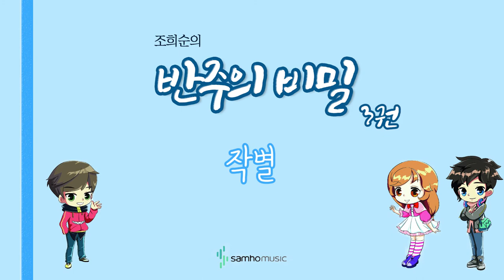조희순의 반주의 비밀 3권) 작별 AR. 삼호뮤직 출판사 [조희순 교수 | JOY쌤]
이번 영상은 새로 나온 '반주의 비밀' 3권에 수록된 "작별" 라는 곡입니다!